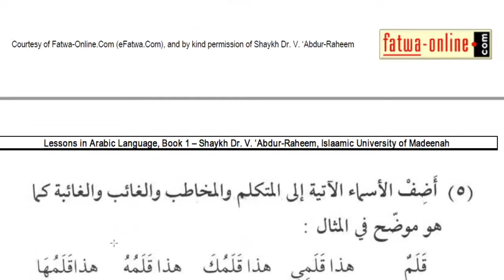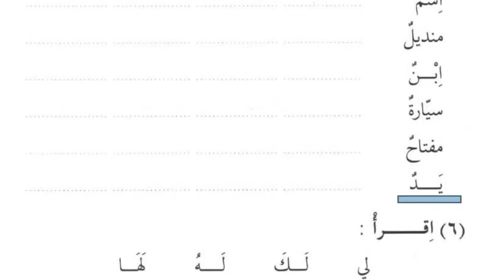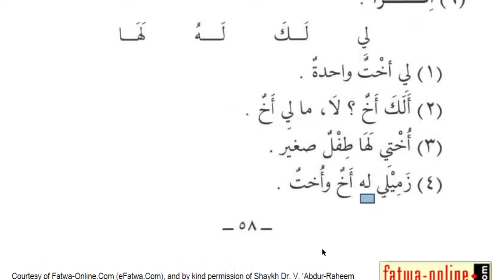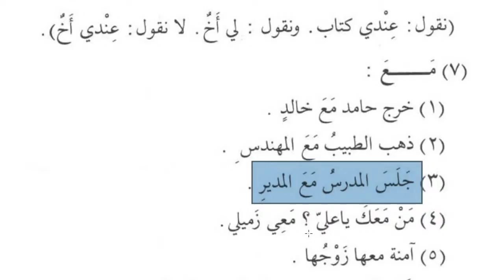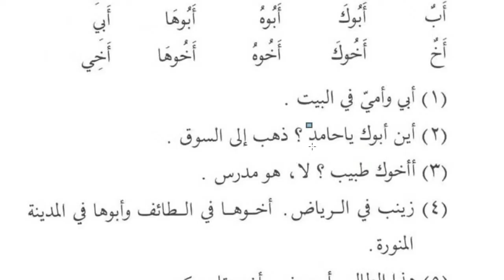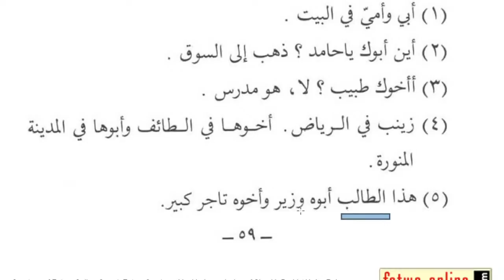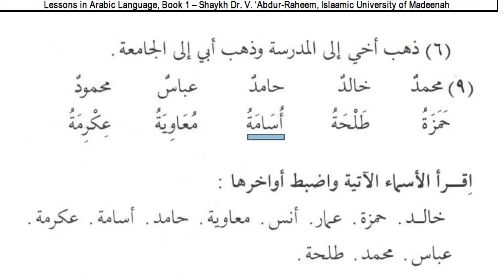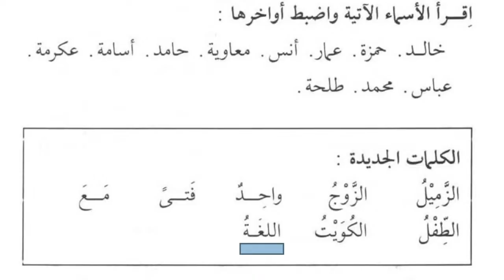KB84 Arabic Lesson Day 35 - ل عند مع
Santai belajar bahasa Arab dengan kawan-kawan.

Latihan penggunaan ل عند مع

 New normal PKPP 2020.